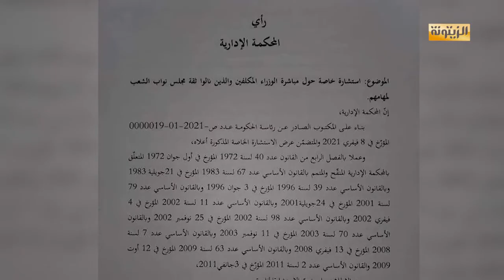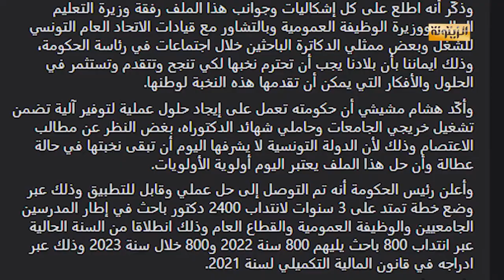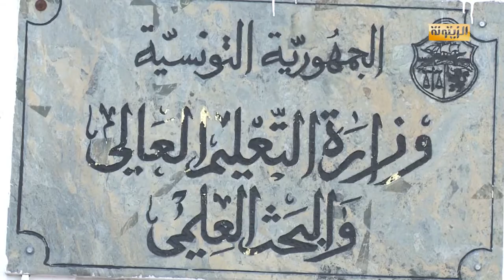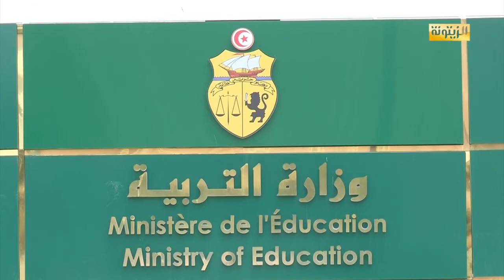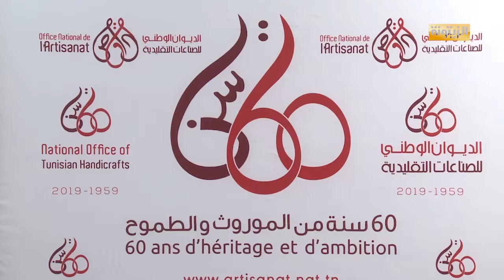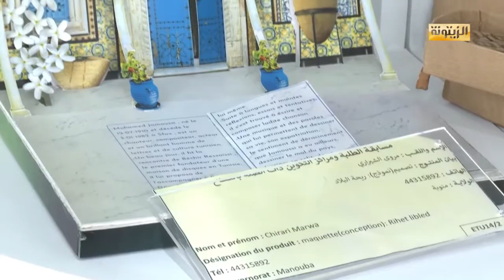نشرة الظهيرة للأنباء 12-02-2021